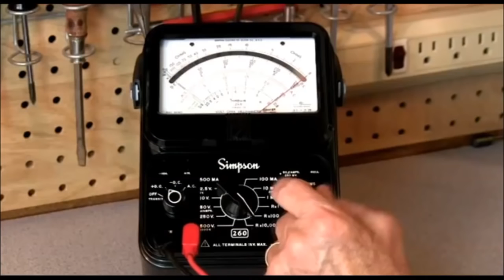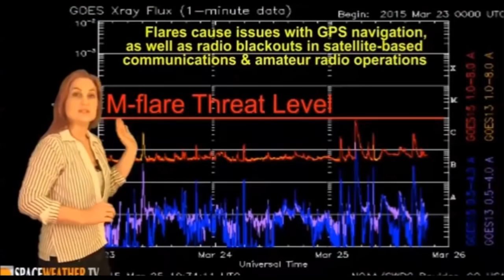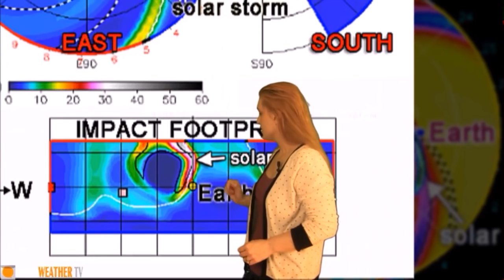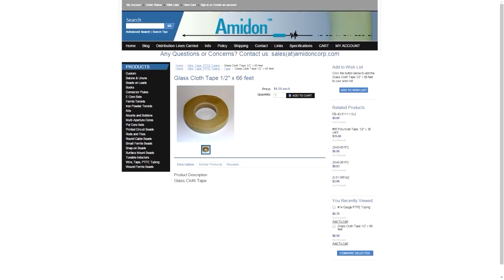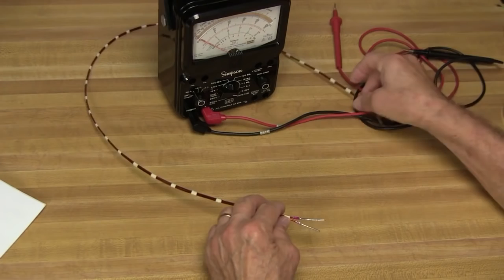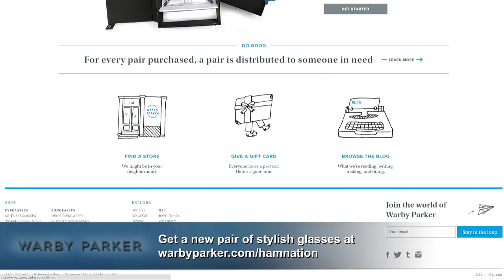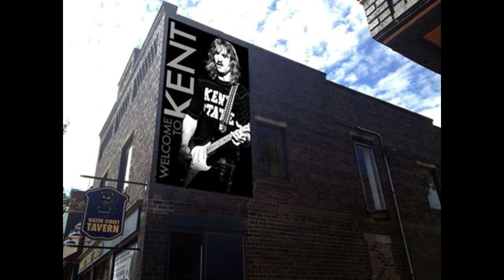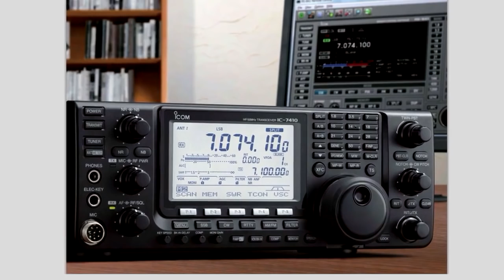Ham Nation 200: We Have Joe Walsh As Our Guest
Hosts: Bob Heil (K9EID), Gordon West (WB6NOA), George Thomas (W5JDX), Don Wilbanks (AE5DW), Valerie Hotzfeld (NV9L) and Amanda Alden (K1DDN).

A look back at 200 episodes, Don's new gear, how Joe Walsh got into ham radio, building a 1:1 balun and more!